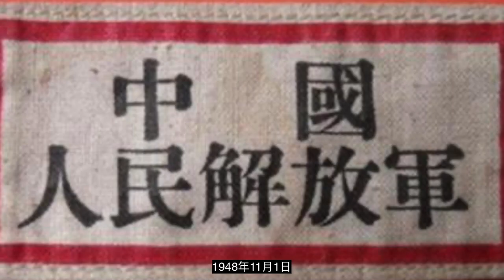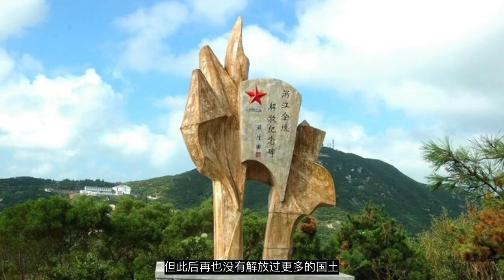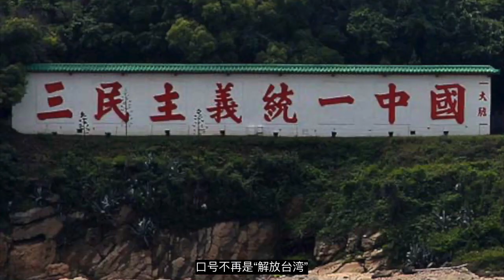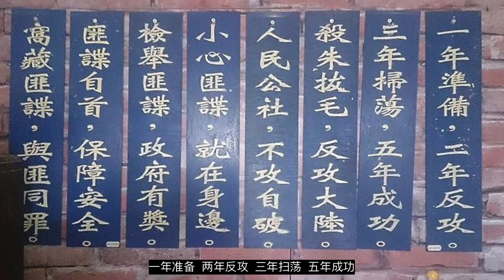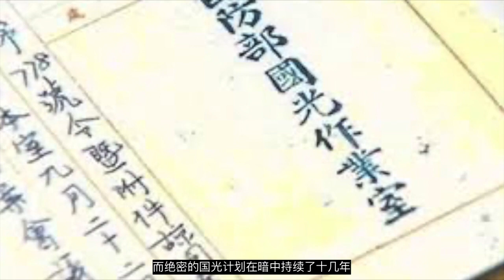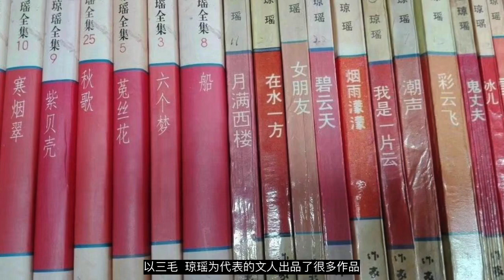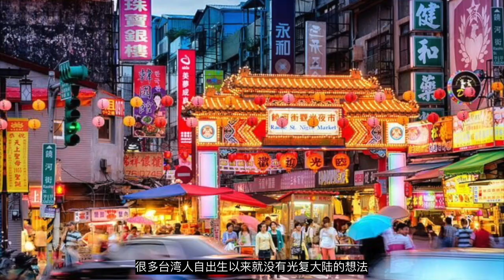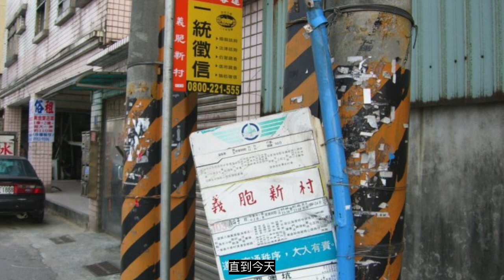中国最后解放的土地，解放台湾和反攻大陆的历史往事。大陈义民和被俘解放军在台湾的生活。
南麂岛，解放台湾，反攻大陆，蒋介石，蒋经国，美国第七舰队，大陈义民，解放军

哈喽哈喽，大家好。欢迎来到凡事新说，我是小新。
我会站在普通人的视角，从一个个事件和故事出发，讲述那些发生过的历史和故事。
我也会很负责任的胡吹瞎聊历史和时政。
希望大家能通过我的分享，看到普通人的悲欢，看到那些被忽视的善良和勇敢，也看到事件的另一面。